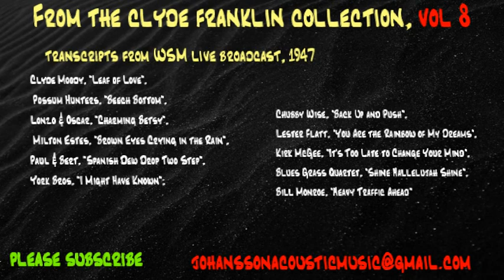Clyde Franklin Acetate Discs, vol 8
From the Clyde Franklin collection - Transcripts from WSM Live Broadcast 1947

Clyde Moody, "Leaf of Love",
Possum Hunters, "Beech Bottom",
Lonzo & Oscar, "Charming Betsy",
 Milton Estes, "Brown Eyes Crying in the Rain",
Paul & Bert, "Spanish Dew Drop Two Step",
York Bros, "I Might Have Known";
Chubby Wise, "Back Up and Push",
Lester Flatt, "You Are the Rainbow of My Dreams",
Kirk McGee, "It's Too Late to Change Your Mind",
Blues Grass Quartet, "Shine Hallelujah Shine",
Bill Monroe, "Heavy Traffic Ahead"

If you'd like to make a contribution to help me in my mission to salvage bluegrass music history one acetate disc at the time you can join me on Patreon by clicking on the link below